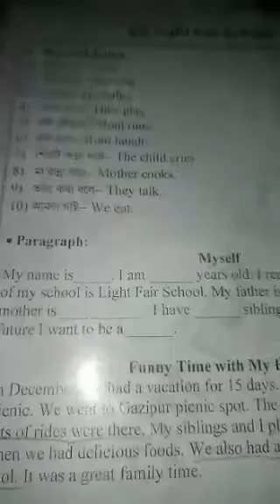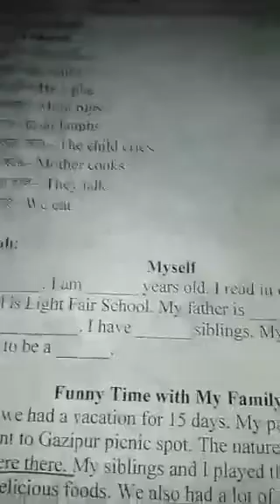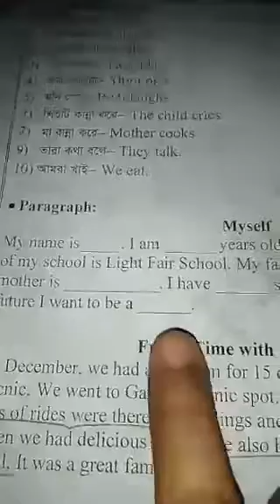English Version I Class One I English I Paragraph I Light Fair School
Online Class I Teacher : Johra Jafor